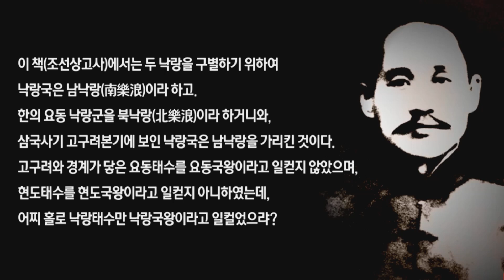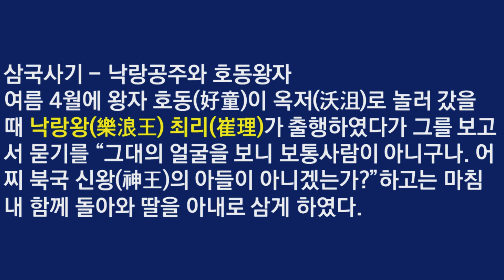낙랑의 실체를 알려주는 환단고기